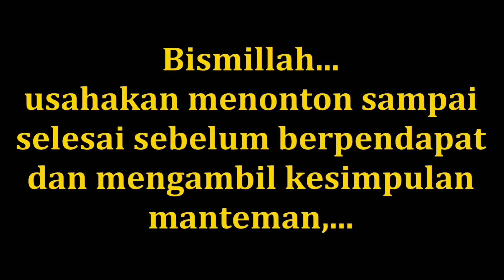Pelempar pisau otodidak.